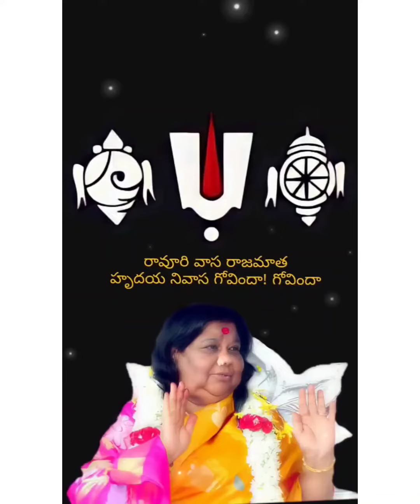ఓం నమో వెంకటేశాయ సద్గురు శ్రీ రాజ మాత్రే నమః#######@@@@###########@@@@@@@@@@@@@@@###########